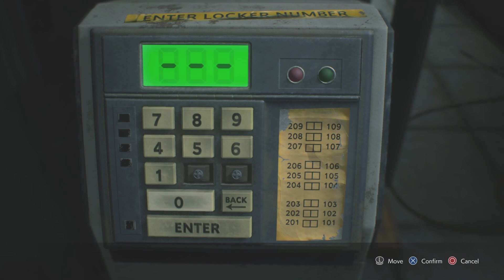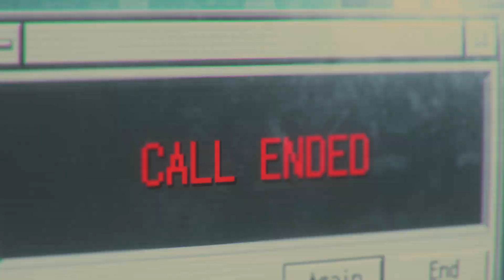RESIDENT EVIL 3_20240331203700